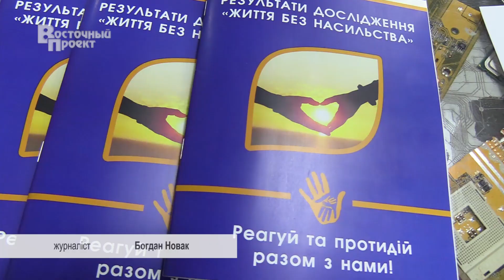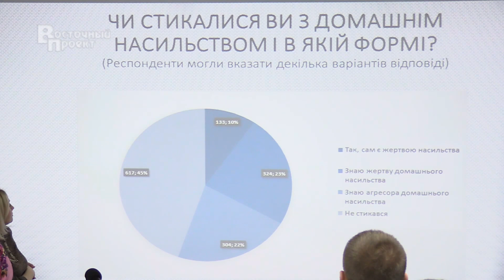В Краматорске обсудили масштабы домашнего насилия в городе